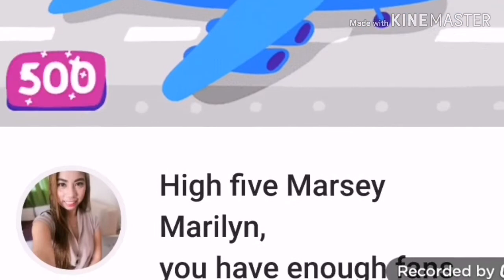500subscribe I can't wait to share with you all my dear subscribe thank you I did 500sub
Thank you for all your support. Continue supporting me and I will continue creating amazing videos. @youtube team

Hello everyone this is me marsey Marilyn 😍
Welcome youtube channel 👍😘😘😘